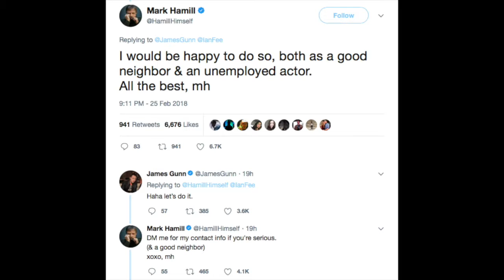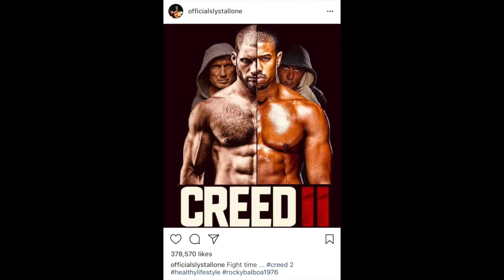Pop Culture Dinner Trey 2.26.18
The "Pop Culture Dinner Trey" is back! Trey the don talks K Dot in "Black Panther 2," Mark Hamill in "Guardians of the Galaxy Vol. 3," Sean Miller's NCAA troubles, Logic's new song and more on this week's entertainment newsreel.